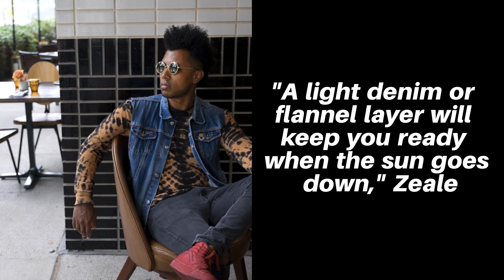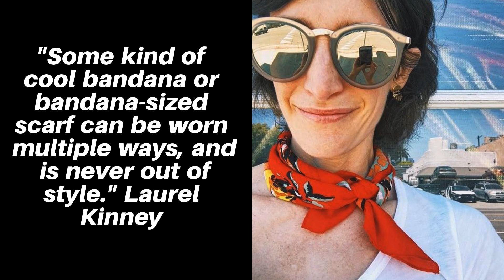Sound Style: ACL Fest fashion pro-tips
A few tips for staying fresh at ACL Fest from music scene veterans.